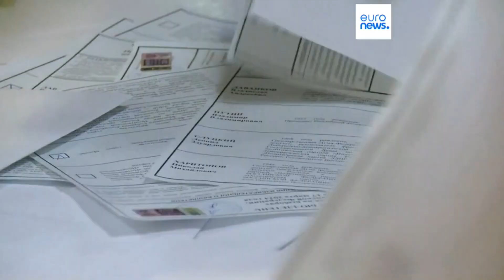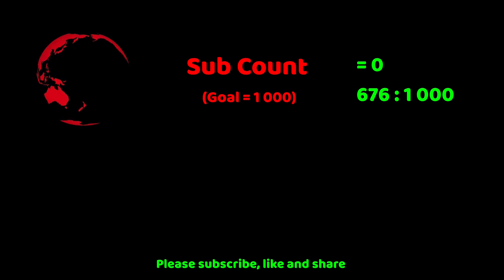PPN World News Headlines - 18 Mar 2024 • Putin wins election, again • IDF raids Shifa hospital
► Sources:
00:00 - IDF raids Al Shifa hospital in Gaza
00:49 - Airstrike in Afghanistan kills eight people
01:15 - North Korea fires several SRBMs toward East Sea
02:02 - Putin claims landslide election victory
02:39 - Junta breaks off military cooperation with USA
03:25 - 16 Soldiers killed in southern Nigeria
04:02 - Volcano in Iceland erupt for fourth time in months